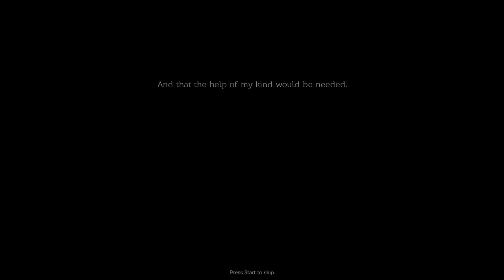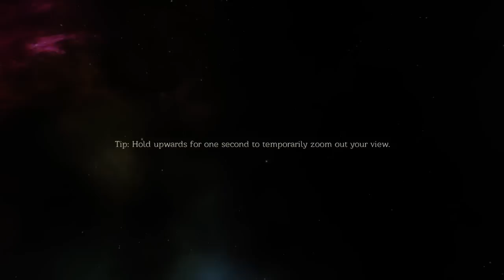Marksman spots - Trial By Viking - 2D Action Platforming!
Interesting concept! Let's see how things turn out!